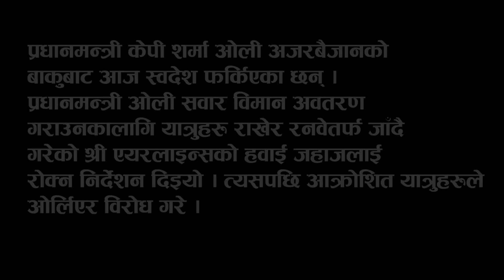प्रधानमन्त्री फर्किंदा एयरपोर्टमा तनाव | Kp Oli in Tribhuvan International Airport